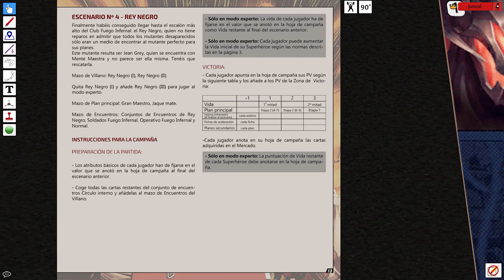Viuda negra vs Rey Negro | Campaña Fuego Infernal | Marvel Champions fanmade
Cuarto escenario de la campaña fanmade Fuego Infernal. Nos enfrentamos a la pieza más alta del Club: el Rey Negro.

Puedes comentarnos, sugerirnos o pedirnos lo que quieras, tanto aquí como en el Discord del Grupo Triskelion.